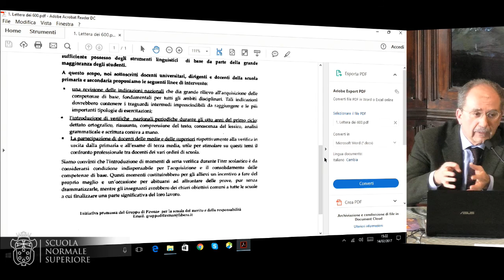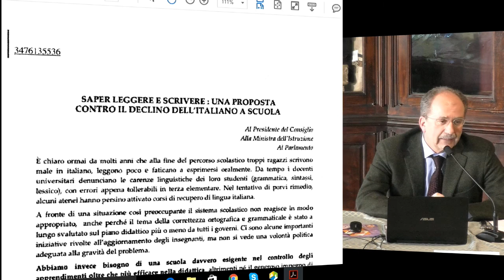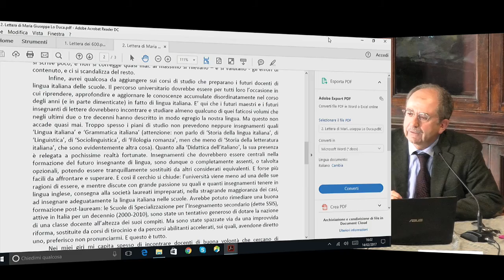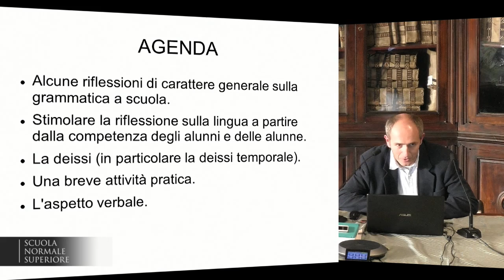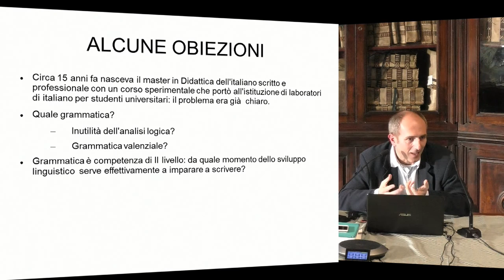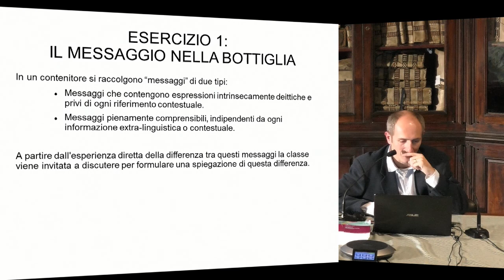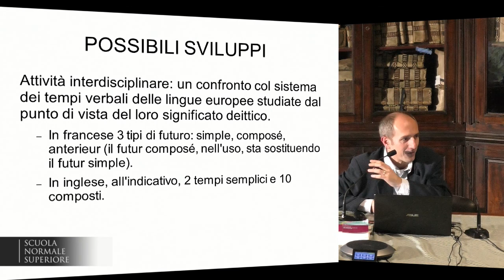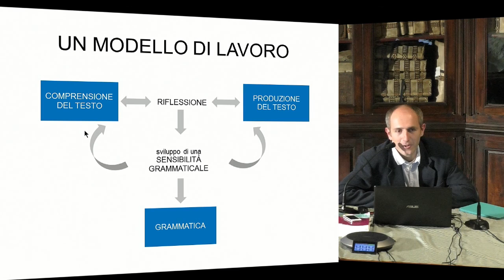L’ITALIANO NEI LIBRI DI TESTO - Accademia dei Lincei e SNS - 14-02-2017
DATE